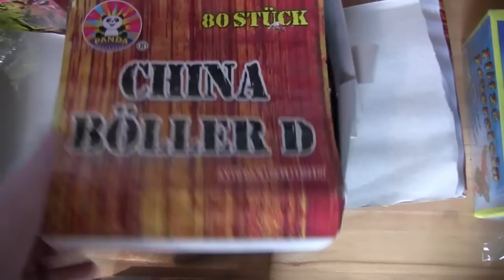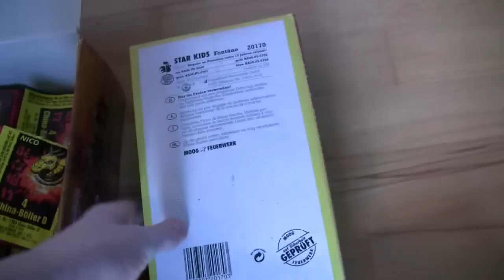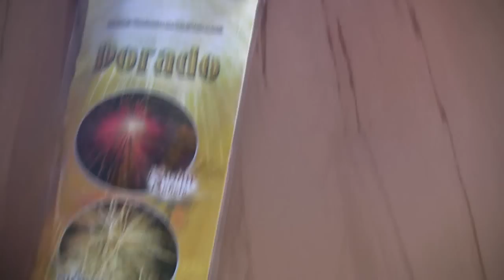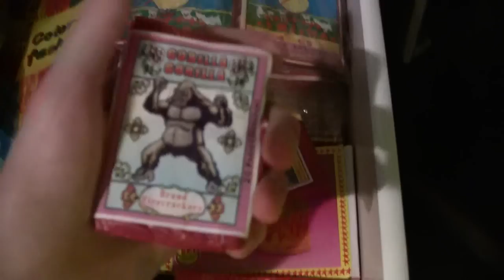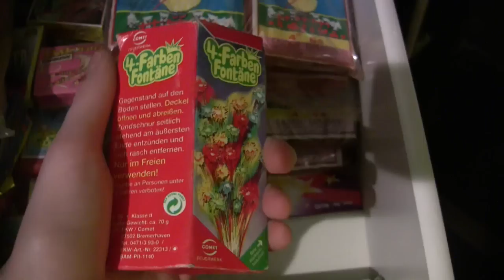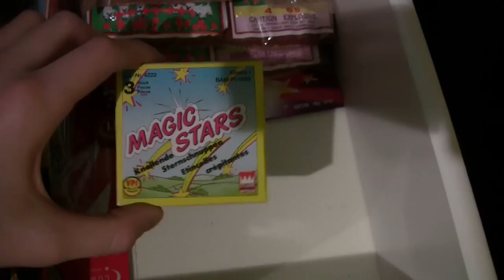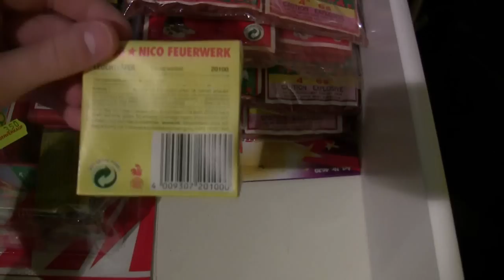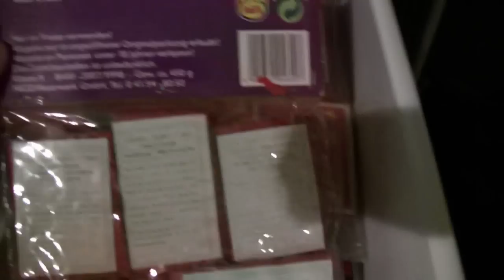Pyrocrackerfireworks- Feuerwerkreste+Raritätensammlung 2013/2014 *HD*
jo leute,
heute mein gesamtes Feuerwerkssortiment insklusive meiner Raritätensammlung:) Hoffe euch gefällt das lange Video!!!:) Natürlich würde ich mich freuen wenn ihr ein Kommi oder eine positive Bewertung dalasst;))